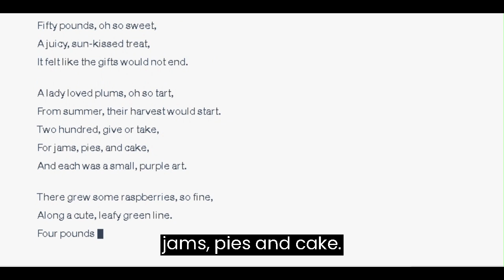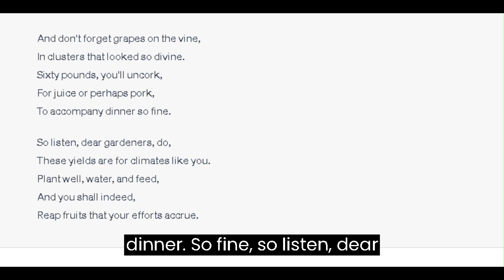Leaf Me Laughing: Garden Tales in Limerick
GPT can you make me laugh?
Do Limericks on residential gardens